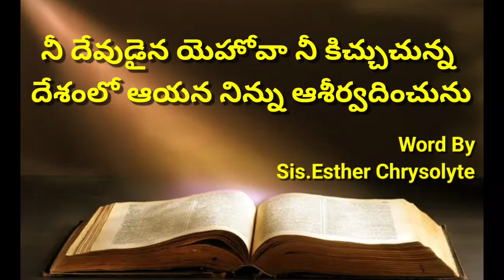నీ దేవుడైన యెహోవా నీ కిచ్చుచున్న దేశంలో ఆయన నిన్ను ఆశీర్వదించును.